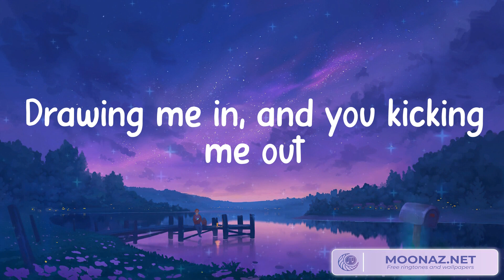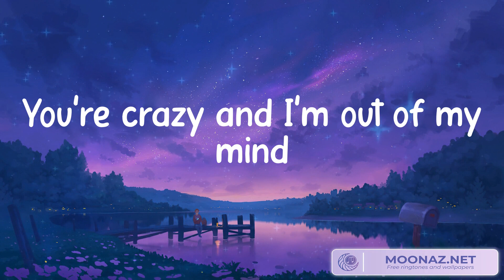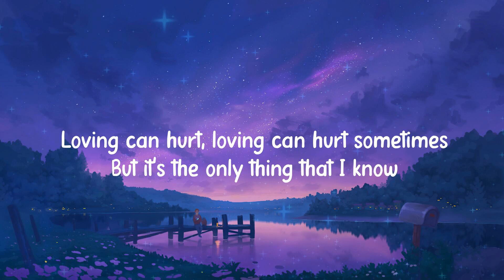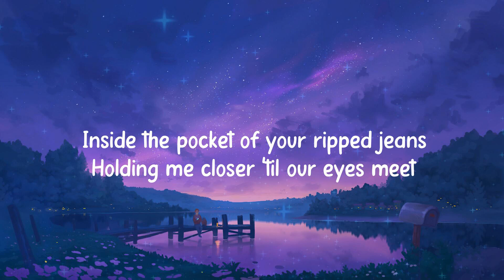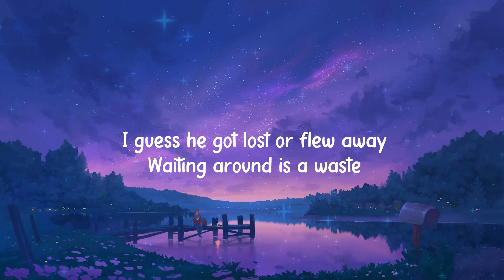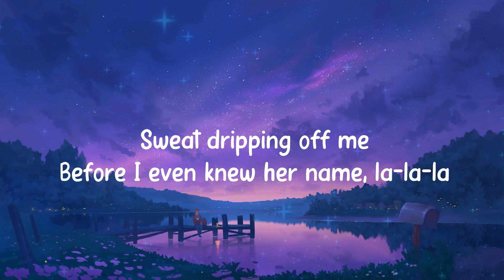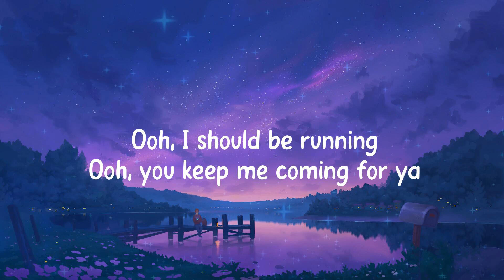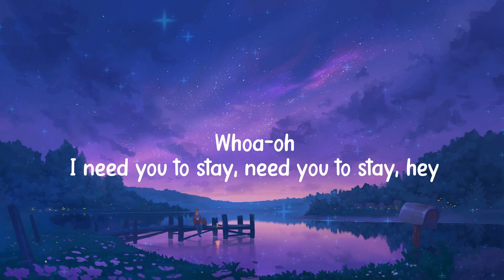John Legend - All of Me (Lyrics) Photograph - Ed Sheeran (Mix) Fifty Fifty